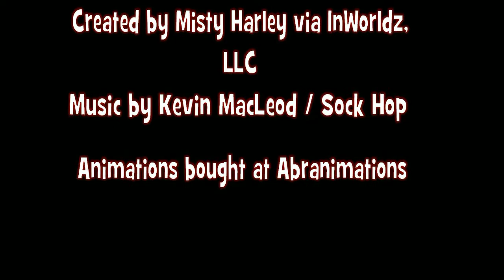Alchemy Country Fair Final.avi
Filmed in InWorldz, LLC at Alchemy Isle for the Alchemy Country fair benefiting Second Harvest Japanese Relief Efforts with the assistance of Virtual Helping Hands.  100% of all items bought will be forwarded via script from Creator to VVH.  Opens June 1st and goes for the entire month with events, vendor stalls, maze, rides, bull riding and much more!

Contact Johnny Night or Cryptic Quandry if you would like to have a stall at no cost with 100% of money raised forwarded to VHH via scripting device.

program used to edit:  WMM and Pinnacle
Captured by Fraps